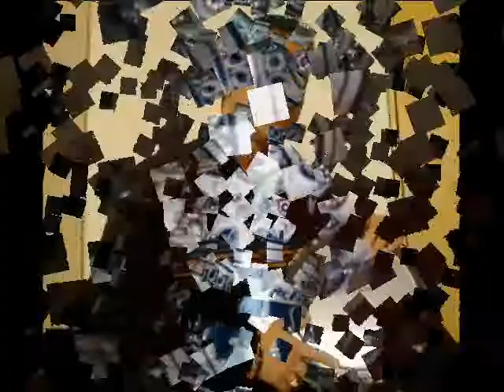Samba Oriental - Instrumental By Mario